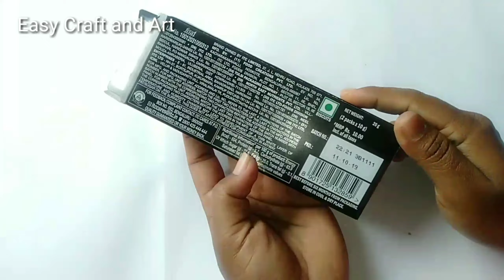இந்த ஃபாக்ஸை தூக்கிப் போடாதீங்க/வீட்டை அலங்கரிக்க பயன்படுத்தலாம்🤔/Beat out of waste/diy/Easy craft